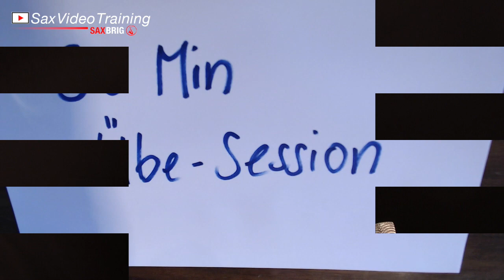30 Minuten Saxophon üben, auch wenn man eigentlich keine Zeit dafür hat - DailySax147 - Übetipps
Wie kann ich in 30 Minuten effektiv üben. Die richtige Einteilung macht deine Übesession perfekt.

5 bis 10 Minuten Warm-Up
Lange Töne, Tonleitern, Zungentraining

20 Minuten Hauptübung
Zum Beispiel die Melodie eines Songs auswendig lernen

5 bis 10 Minuten Spielen
Einfach just for fun spielen und Spaß haben. Improvisieren und mit Playbacks spielen.

Viele Spass beim Nachmachen...

MESSENGER: m.me/saxbrig